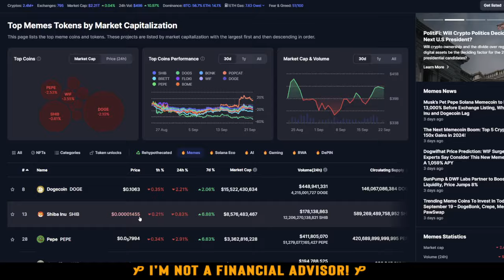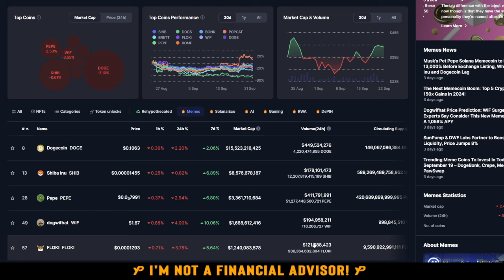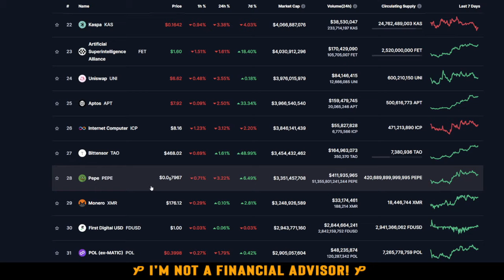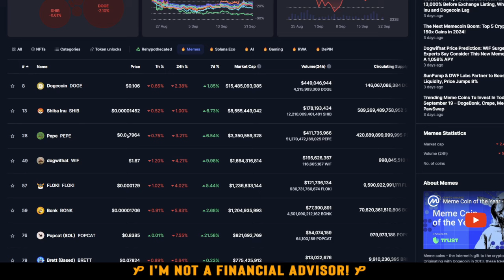PAY ATTENTION TO $PEPE COIN NOW! EVERYONE IS MISSING THIS POINT!